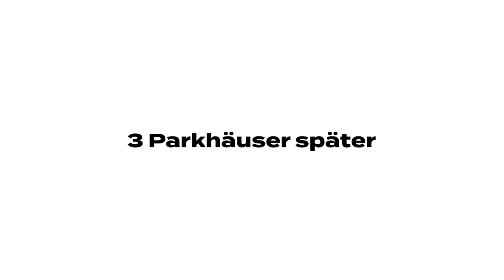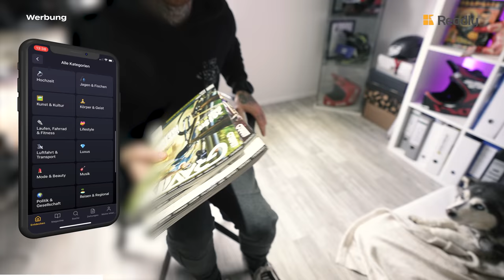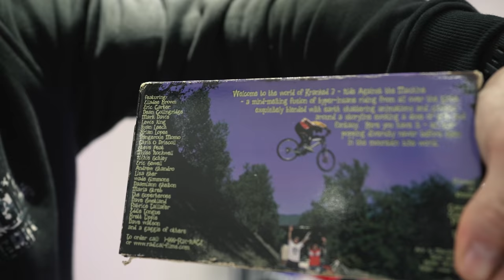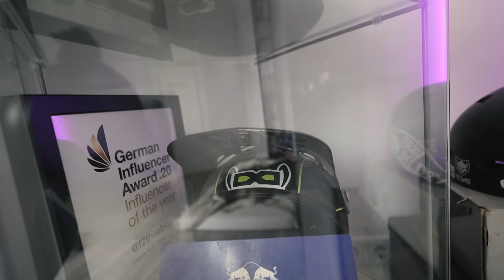Alltag von Liz & Fabio nach 14 Jahren Beziehung, Trymacs Boxkampf, Besuch bei SWR & 4500km mit Bike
Alltag von Liz & Fabio Schäfer nach 14 Jahren Beziehung...

► Mein official HYPED! BOCK! ANGRIFF! Merch
🎒Meine gesamte Ausrüstung: